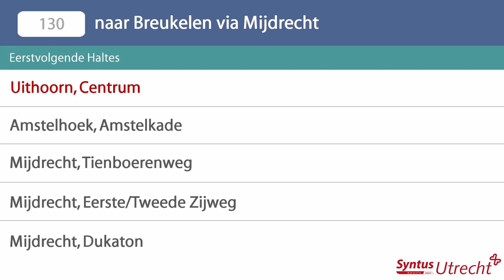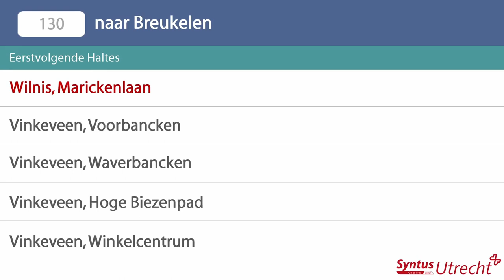Lijn 130 Syntus Utrecht: Uithoorn Busstation - Breukelen Station (via Mijdrecht)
Opnames van 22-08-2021 en 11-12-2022

De omroepen en het Syntus Utrecht logo zijn eigendom van Keolis Nederland, deze video is enkel bestemd voor privégebruik en niet geschikt voor commerciële doeleinden.